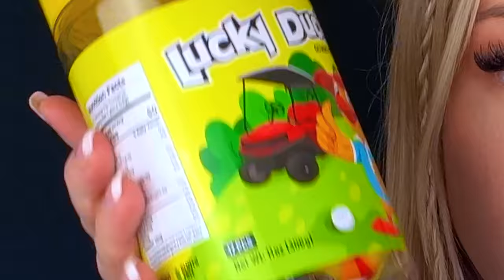ASMR BASKETBALL GUMMY, SOCCER BALL GUMMY, COTTON CANDY PEEPS, SPORTS BALL JELLY MUKBANG 먹방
OR TYPE IN "@officialhunnibee" on the search bar on the Facebook APP!

Enjoy! Xx

★ ASMR GOLD FOOD, EDIBLE GOLD DUST DRINK, LYCHEE BOBA, GOLD CROWN, CANDY NECKLACE, JELLY MUKBANG 먹방

★ ASMR CONFETTI EASTER EGG LEFTOVERS, SOUR CANDY, REESE'S EGGS, 부활절 계란, 신 사탕, 초콜릿 디저트 먹방 MUKBANG